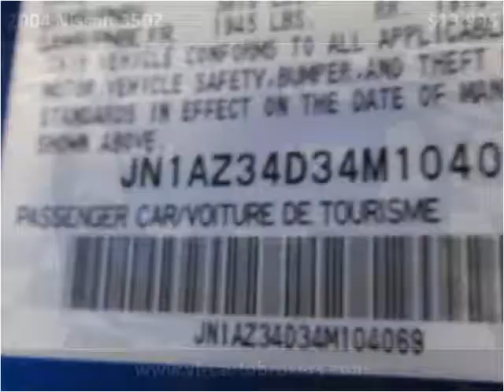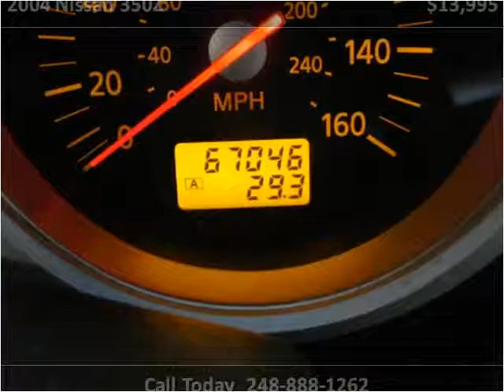2004 Nissan 350Z Used Cars Detroit MI